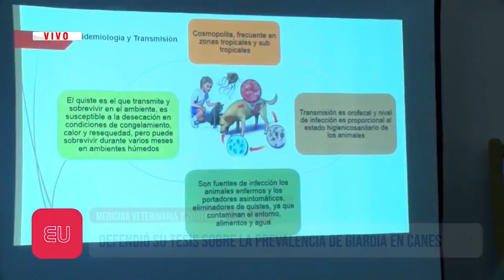ESTUDIANTE DEFENDIÓ SU TESIS SOBRE LA PREVALENCIA DE GIARDIA EN CANES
En la carrera de Medicina Veterinaria y Zootecnia de la UPEA se realizó la defensa de tesis de grado sobre la “Prevalencia de Guardia en Canes en el Distrito 6 de la Ciudad de El Alto”.